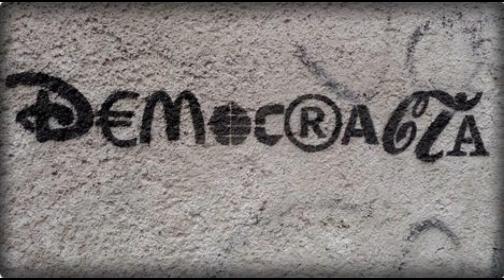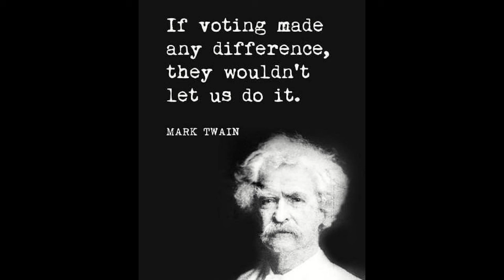everything.is.everything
follow the white bud